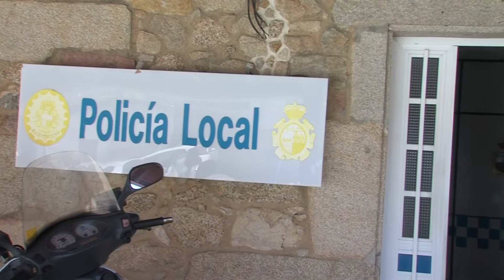13062019 02 REMODELACION SEDE POLICIA LOCAL POBRA